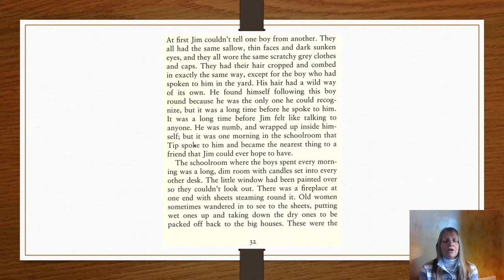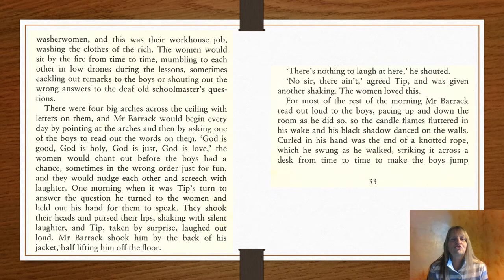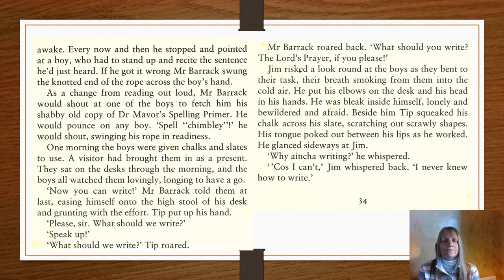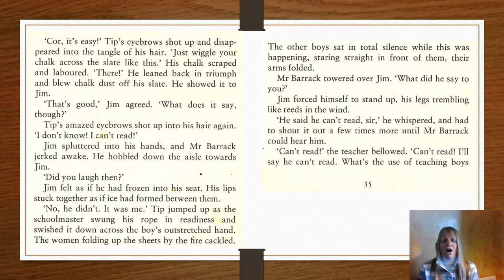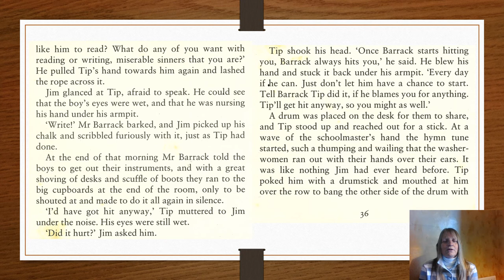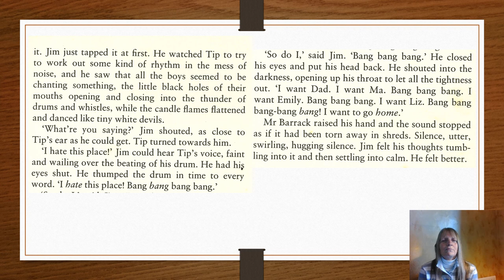Street Child: Chapter 6 Tip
Street Child by Berlie Doherty
Chapter 6: Tip